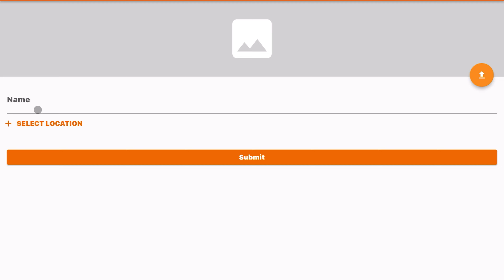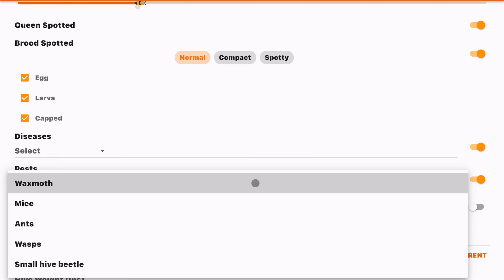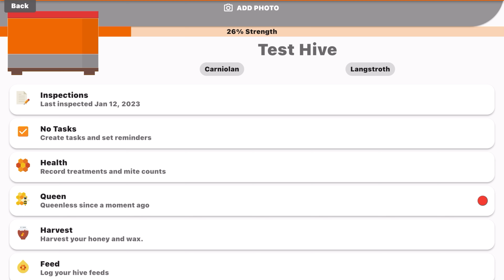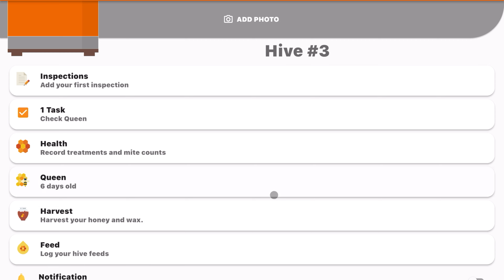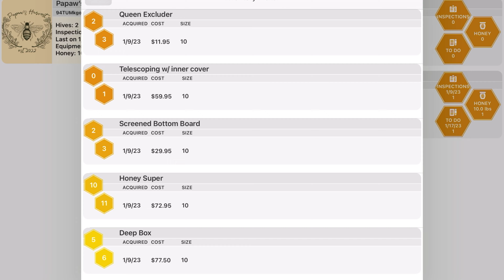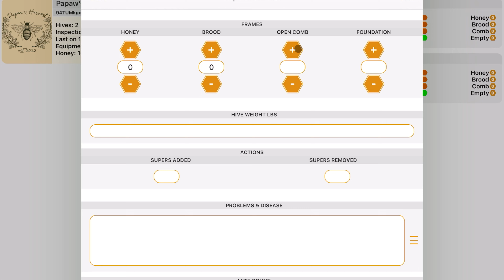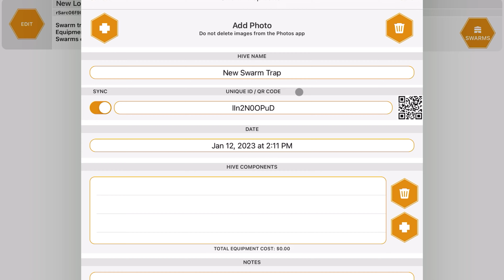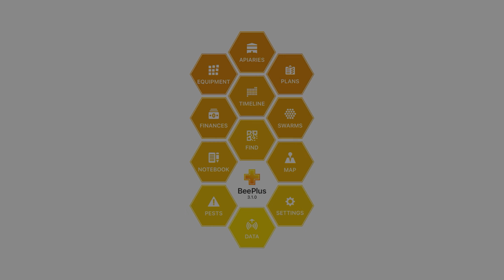Introduction To HiveBloom and BeePlus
Keeping track of your hives can be crazy. Thankfully I have found a few different apps depending upon your goals and how technical you want to be with your hives. HiveBloom and BeePlus break it down into easy documenting and formatting that is easy to understand. Check these guys out!